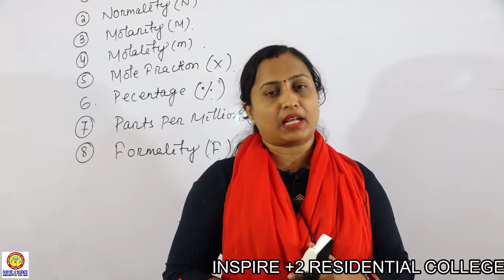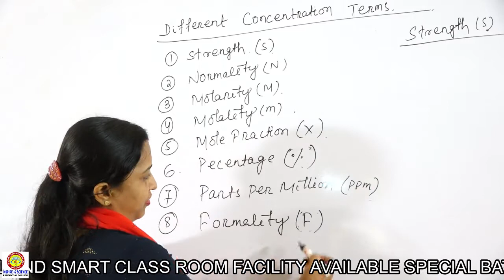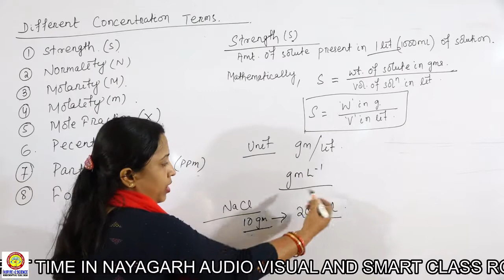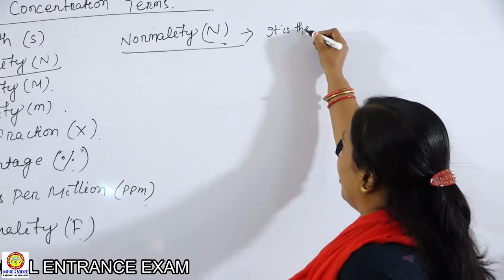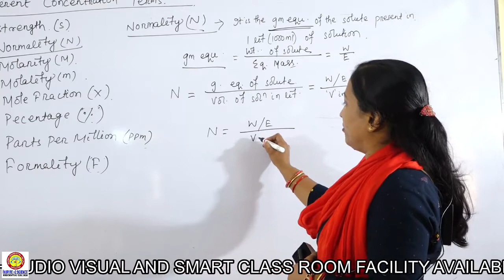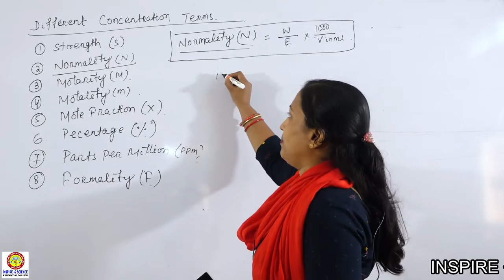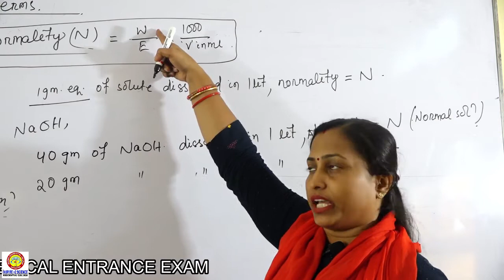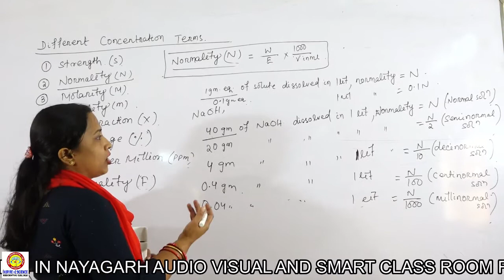Solution#Part -2#Different concentration terms